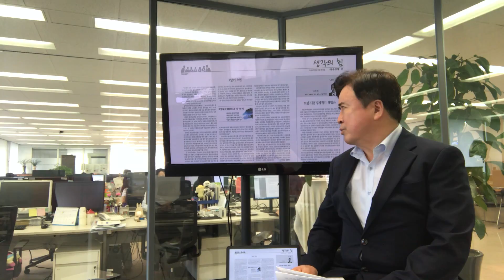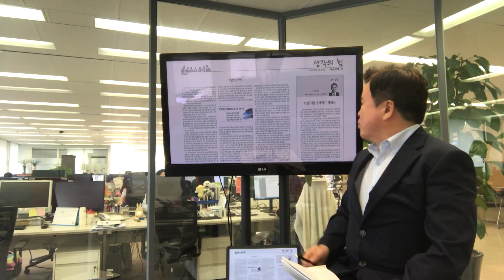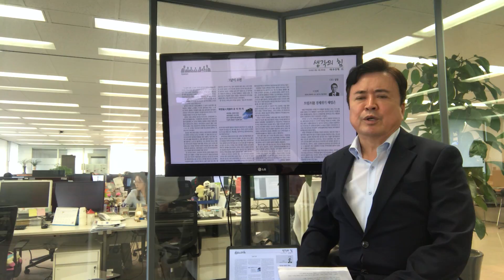[아주경제 논설실] 곽영길(人文自)의 공지마지 : 그 날이 오면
1. 곽영길(人文自)의 공지마지 : 그 날이 오면 : 곽영길발행인

8월15일은 광복절이다. 73년전 일제의 식민통치에서 독립주권을 되찾은 민족환희의 날이다. 민족시인 심훈이 노래한 '그 날이 오면'에 나오는 민족자존의 '그 날'이다. 하지만 대표적인 독립운동가인 안중근의사의 가족사에서 보듯, 진정한 광복을 위해서는 민족의 독립국가를 세우기위해 생사를 초월했던 독립유공자들과 그 후손들의 명예를 회복시켜야 한다.

안의사의 유해는 중국 다롄 여순감옥 어디엔가 잘들어 있을거라고 추정할뿐, 아직도 찾지 못하고 있다.  어머니 조마리아여사의 유해역시 마찬가지. 안의사의 동생인 정근과 공근도 객사하거나 암살 당했다. 안의사의 맏아들 분도역시 독살되기도  했다.

이제라도 안의사 가족을 비롯한 독립투사들의 유지를 받들어 갈등과 분열을 멈추고  국가의 근본을 바로 세우고 독립유공자들의 명예를 회복하는데 진력해야 한다

2. CEO컬럼 : 트럼프발 경제위기 해법은 :  이정희 중앙대경제학부 교수

트럼프발 경제위기는 미국과 중국에 대한 의존도가 높은 한국경제로선 악재중 악재다.  무엇보다도  중국에 진출한 한국기업들은 매출부진과 수출감소가 걱정거리다. 중국 내수경기 하강에 따른 원부자재 수출 하락과 연쇄적 상품생산 부진도  예상된다.

우리의 식탁을 점령해온 중국산 농산물의 수입단가 인상도 우려된다. 유가인상과 함께 전방위적인 물가상승의 후유증도 예상된다.

장기적으론 교역다변화가 해법이고, 신남방정책도 해법중하나다. 청년들을 대상으로 10만 무역개척자 프로젝트도 가동해봄직 하다.